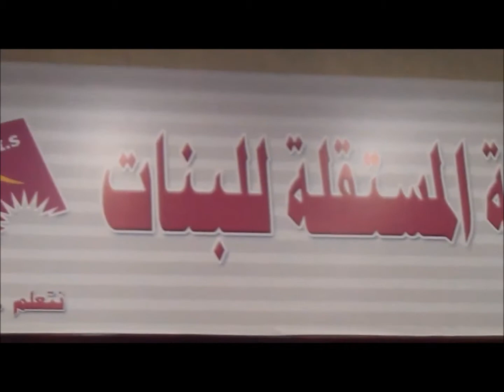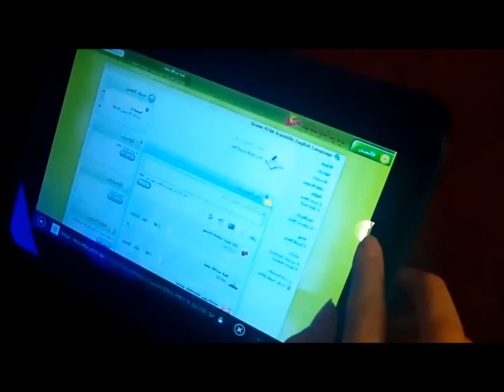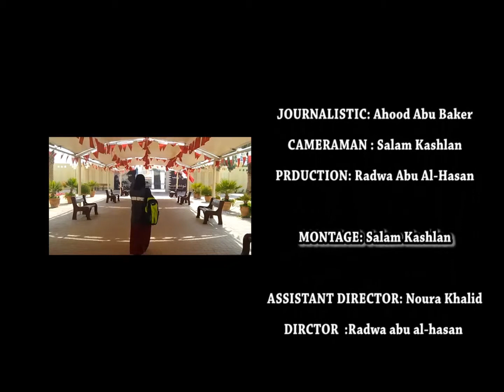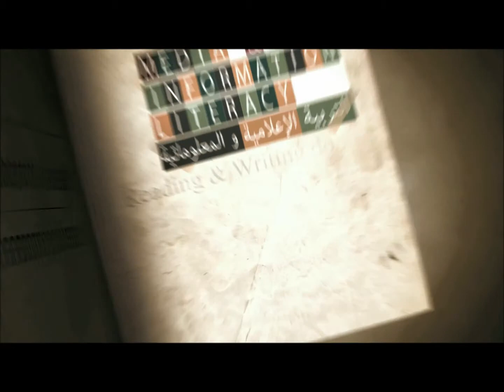Zeinab School Report 1 - E- bag